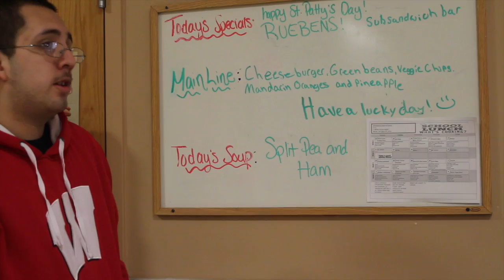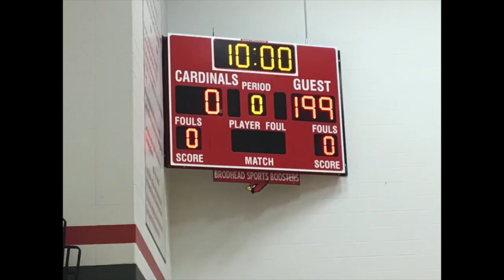announcments 3-17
This video is about announcments 3-17